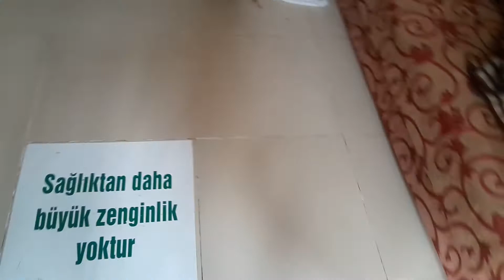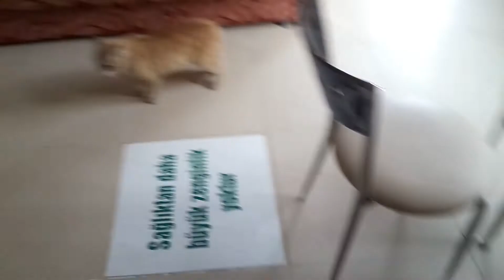cat kedi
Balım ve arkadaslari